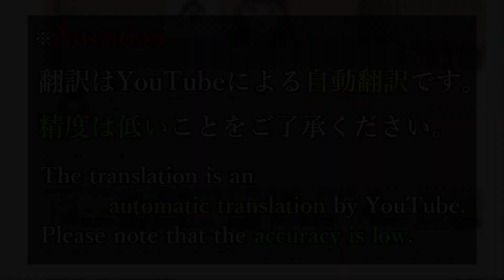屋上の百合霊さん 体験版 #007 【Liar-soft】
■注意

■STORY
城跡に建ち、“シロジョ” の愛称で親しまれる 商科九ツ星女子学園。

ある事情をきっかけに、静かな学園生活を送っていた無常少女「遠見結奈」は、昼休みの屋上でふたりの幽霊と出会う。

戦前に事故死した「榎木サチ」と、30年前に病死した「永谷恵」。
百合な想いを抱えて死に、出会い、恋人となったふたりの百合霊。
彼女たちの切なる願いは、「悔い無く素晴らしい初体験」……しかし、その仕方が分からない。

地縛霊ゆえに学園敷地から出られない百合霊たちは、性知識の獲得と、秘めし恋に悩む乙女たちのため、「学園内に百合カップルを増やす手伝い」 を結奈に持ちかける……。

■STAFF
企画原案・ディレクション：とい天津
シナリオ：睦月たたら
原画・キャラクターデザイン：Ｐｅｇ
ＯＰ・ＥＤ・挿入歌：Ｒｉｔａ
ＢＧＭコーラス：中恵光城

この動画は､  Windows用ソフト『屋上の百合霊さん 体験版』を元に作成されており、製品版とは一部異なる場合がございます。